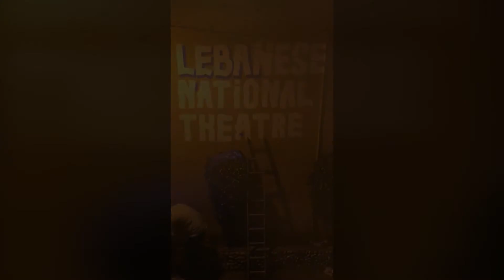Lebanese National Theater المسرح الوطني اللبناني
جمعيّة تيرو للفنون
جمعيّة شبابية قائمة على مبدأ التطوع ، تعمل في جنوب لبنان، مسجلة تحت علم وخبر رقم 2633، تهدف إلى إيجاد مساحات ثقافية حرّة ومستقلّة في لبنان، وتقوم بأنشطة ثقافيّة متنوّعة بينها مهرجانات مسرحية وسينمائية وموسيقية دوليّة، وورش عمل تدريبية فنية للأطفال والشباب ، وعروض أفلام ومعارض فنية مختلفة .
وقد قامت الجمعية  منذ العام 2014 بإعادة تأهيل سينما الحمرا وريفولي في مدينة صور وسينما ستارز في مدينة النبطية , وقامت بتأسيس المسرح الوطني اللبناني وأطلقت مهرجان لبنان المسرحي الدولي ومهرجان لبنان السينمائي الدولي للأفلام القصيرة ومهرجان صور الموسيقي الدولي .
"نحن نعتبر أن بإمكان الثقافة والفنون جمع النّاس وتحقيق تقارب بين مختلف الفئات الاجتماعية وذلك عبر إشراك الجميع في النشاطات الإبداعية والفنّية المختلفة ".

Tiro Association for Arts NGO in South Lebanon based on volunteering , registered under No. 2633, aims to create free and independent cultural spaces in Lebanon and is carrying out various cultural activities, including International theater, film and musical festivals, theater workshops, film shows and exhibitions.
Since 2014, the association has rehabilitated Cinema Al Hamra and Cinema Rivoli in Tyre and Cinema Stars in Nabatieh, established the Lebanese National Theater, launched the Lebanese International Theater Festival, Lebanese International Short Film Festival, and Tyre International Music Festival .
“We believe that culture and arts can bring together people and bring together different social groups by engaging everyone in various creative and artistic activities”.